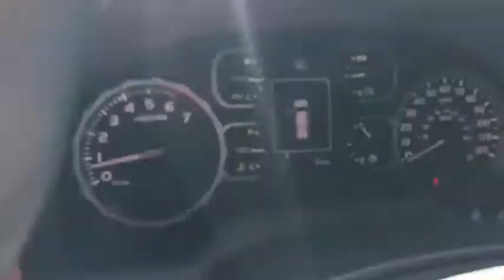2018 Toyota Tundra 4WD Las Vegas, Henderson, North Las Vegas, Summerlin, Clark County, NV 00880123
2018 Toyota Tundra 4WD
2018 Toyota Tundra 4WD SR5 - Stock#: 00880123 - VIN#: 5TFUY5F1XJX682966

Centennial Toyota
6551 Centennial Center Blvd